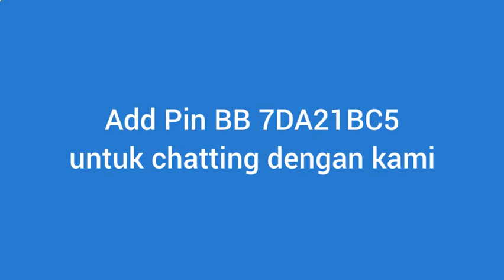Smart Detox | Pin BB 7DA21BC5 SMS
Dapatkan smart detox dengan harga terbaik. Langsing cepat tanpa lapar, tanpa olahraga, tanpa ribet dan tanpa resiko. Tersertifikasi TGA, FDA, GMT, BPOM dan HALAL dari MUI. Ayo, konsumsi smart detox sekarang dan bersihkan tubuh anda!

Hubungi kami:
Fransiskus Hadi Prasetyo